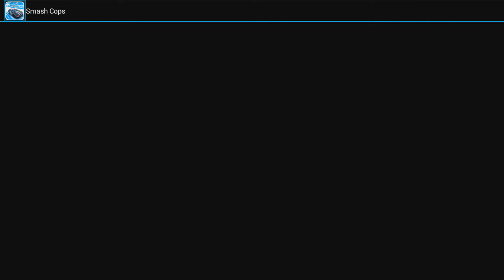GameStick: Smash Cops Hands-On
Hands-on impressions of Smash Cops on GameStick.